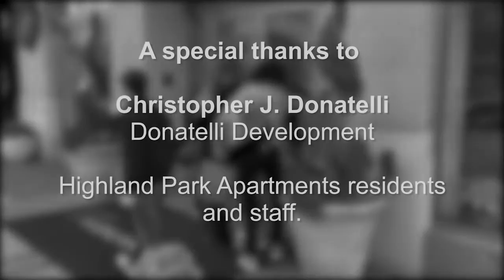تعلم الانجليزي بسرعة الصاروخ الدرس 4